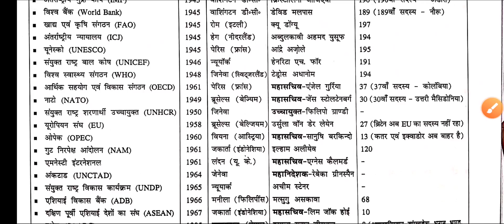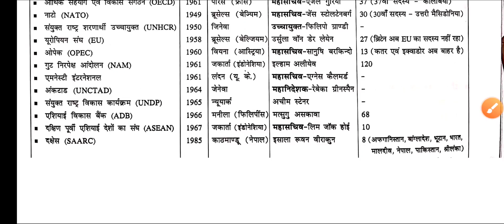Important question for competitive exams